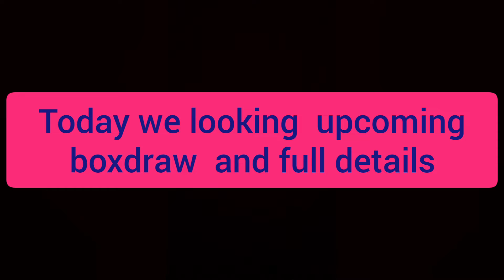upcoming monday events boxdraw and featured club selections details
in this video I will  show you Monday events boxdraw  details  club selections  details